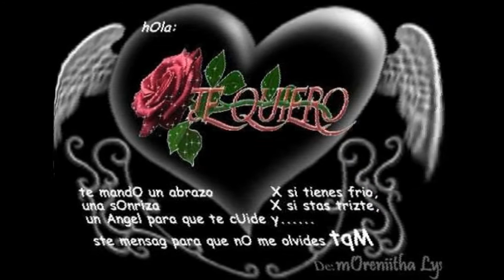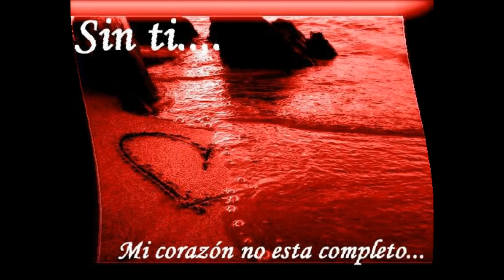EL BUENO Y EL MALO..(COLMILLO NORTENO Y BANDA TIERRA SAGRADA) POLLOVSKY PRODUCTION'S....NEW YORK N.Y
ES UN TEMA DE BANDA PARA DAVID SIQUINA MACHI Y FIERRO PARIENTE.